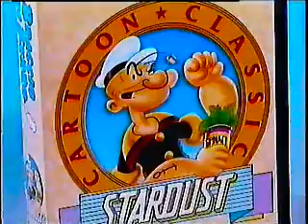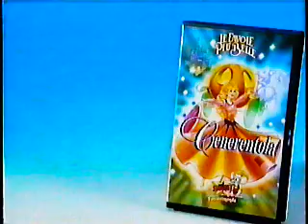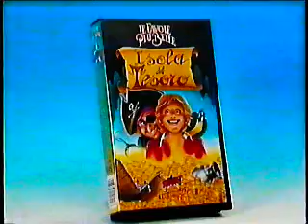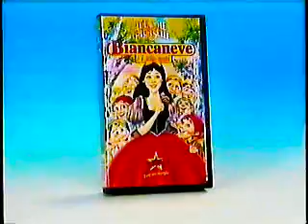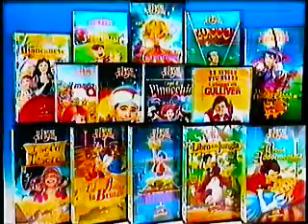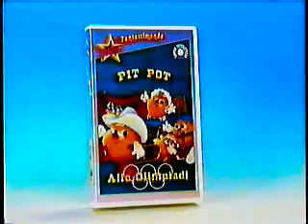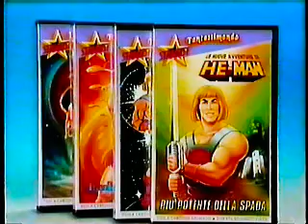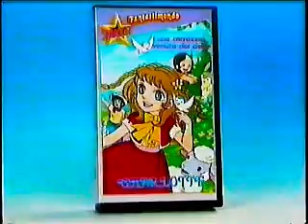Promo Vhs Stardust 6